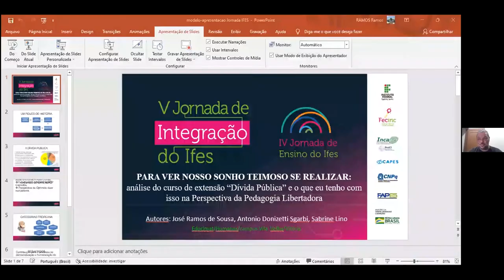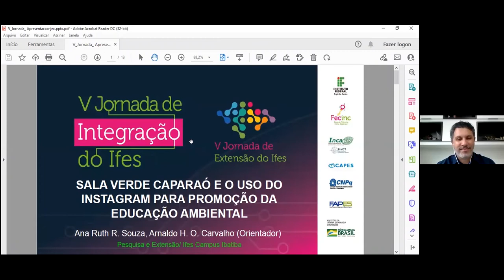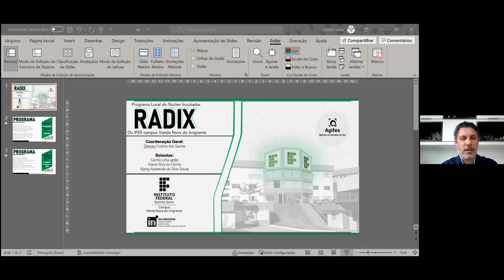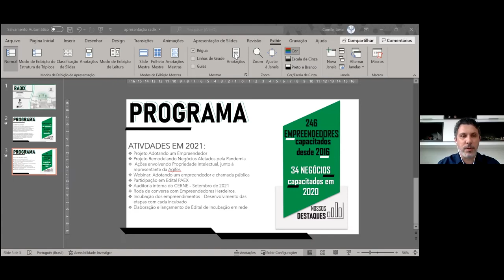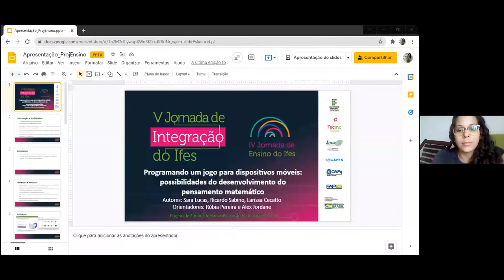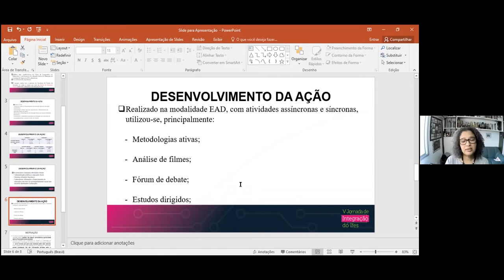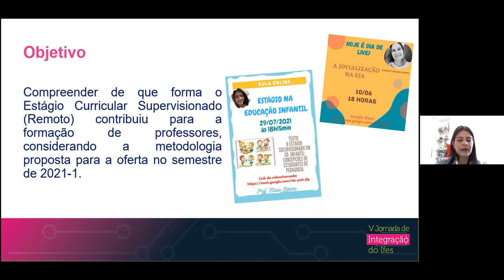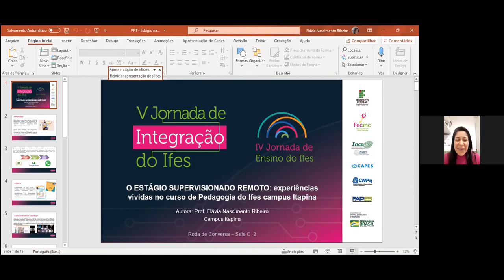Roda de Conversa 2. Dia 5 - Tarde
Programa de fomento a formação para o trabalho e cidadania: Experiências formativas.
Sirlene de Moraes Macedo; Luana Lima da Silva; Hedeone Heidmam da Silva